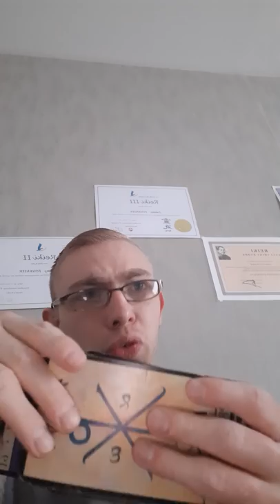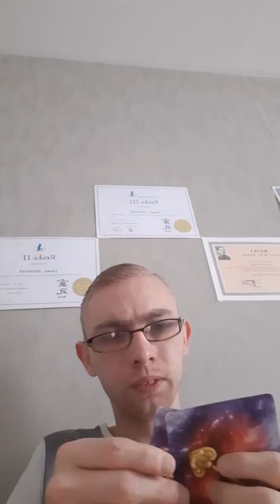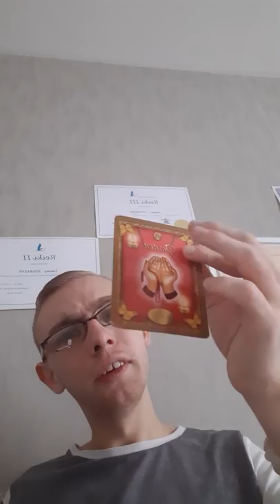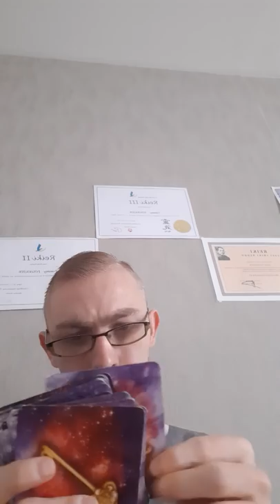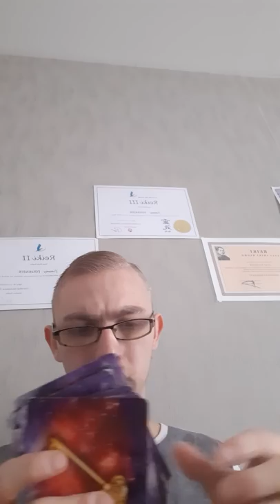message de votre autre je suis malheureux sans toi je passe de l'amitié a l'amour